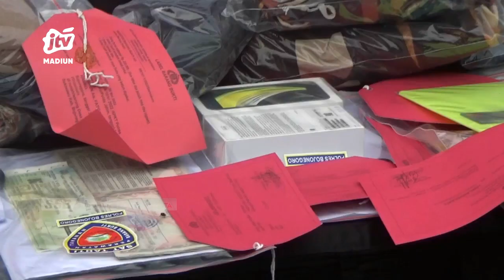BOJONEGORO - POLRES Bojonegoro Ungkap 129 Kasus Kejahatan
Polres bojonegoro berhasil menangkap 146 pelaku tindak kejahatan selama dua pekan berlangsungnya operasi pekat semeru periode mei-juni 2022. Para pelaku kejahatan ini ditangkap lantaran terbukti terlibat kasus peredaran miras narkoba premanisme prostitusi pornografi serta perjudian.  Dari tangan para pelaku.
Office : jl. Sarimulya no 47 Rejomulyo, Kartoharjo, Kota Madiun